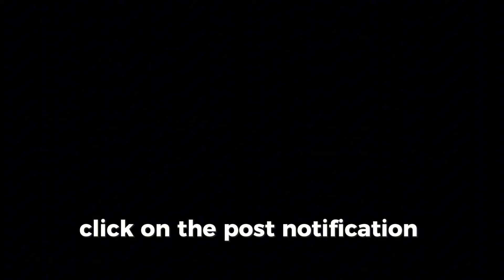Fans In Shocked As Dylan Wang Admit Marriage With Shen Yue